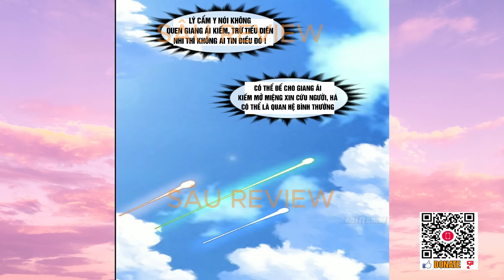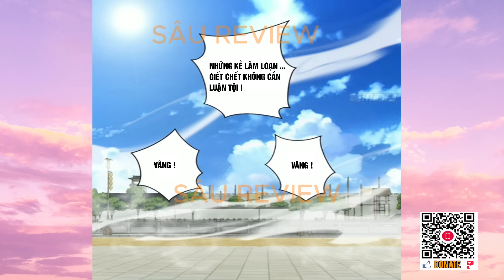ĐỒ ĐỆ CỦA TA ĐỀU LÀ ĐẠI PHẢN PHÁI | CHAPTER 188 | SÂU REVIEW